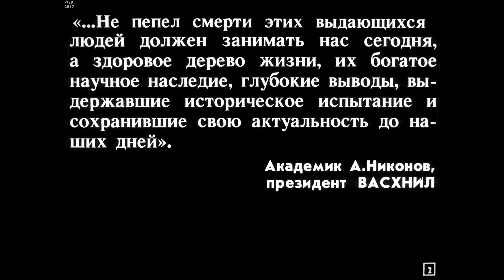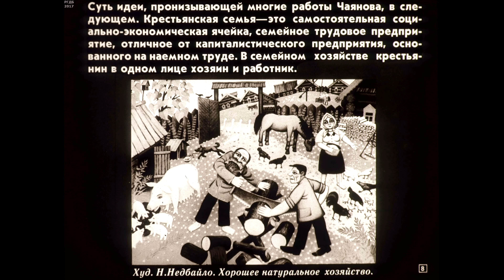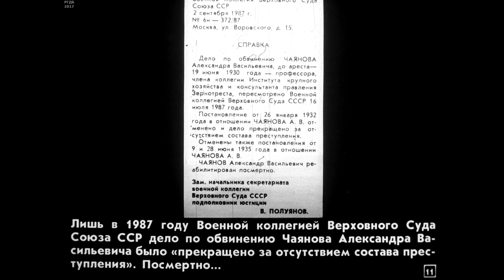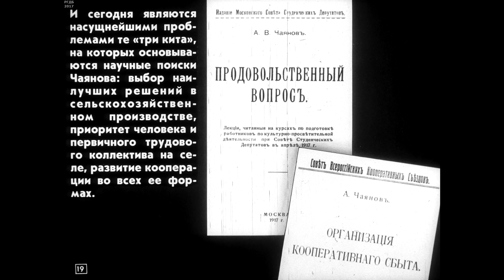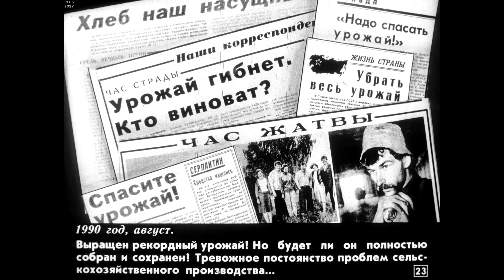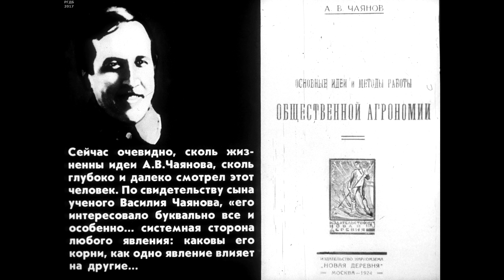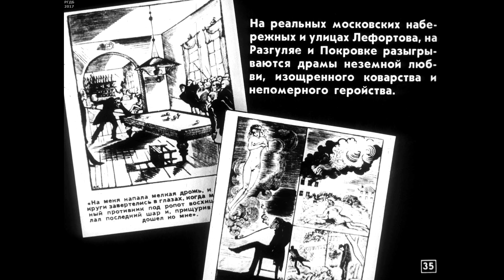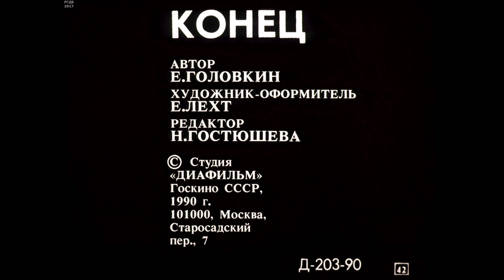Диафильм Александр Чаянов